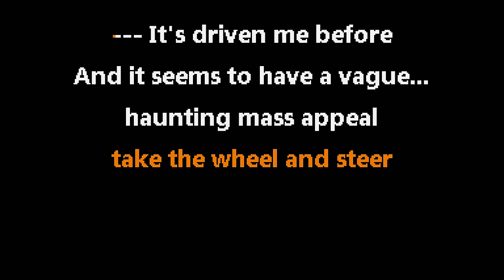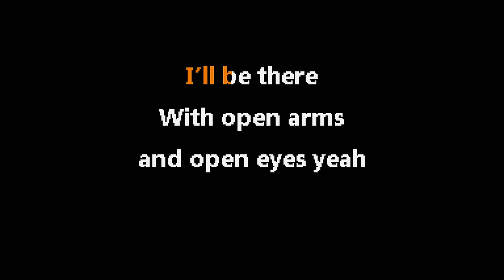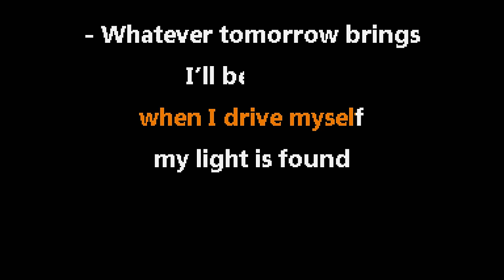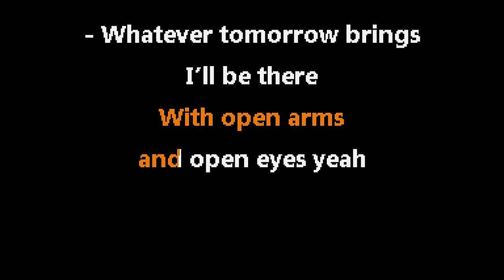Incubus • Drive (CC) 🎤 [Karaoke] [Instrumental Lyrics]